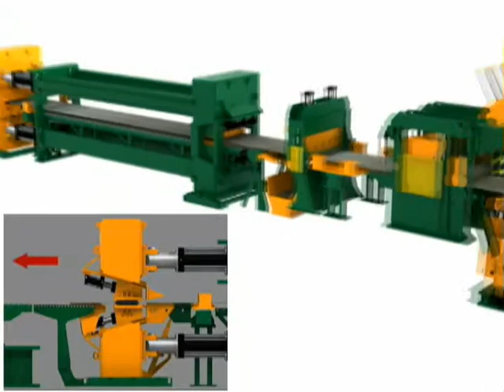Stretch Leveling Cut-To-Length Line 2011-3D Animation | Butech Bliss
Butech Bliss is a world leader in coil processing equipment, rolling mills, extrusion presses and contract manufacturing with a history going back over 125 years!
Along with our leading mill building & coil processing capabilities, housed in our 400,000 square foot technology center, our fully staffed mechanical and electrical engineering departments make use of powerful technologies such as Finite Element Analysis and 3D solid modeling to bring our customers a complete engineering solution every time.
For More Information on our World Class Solutions in Metal Processing Equipment & Services, visit us We're always pleased to hear from you!